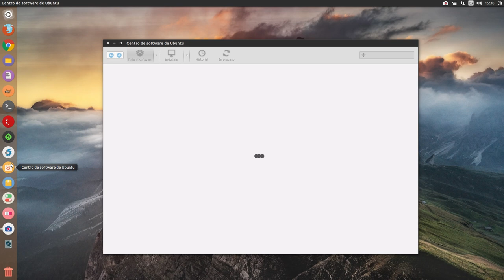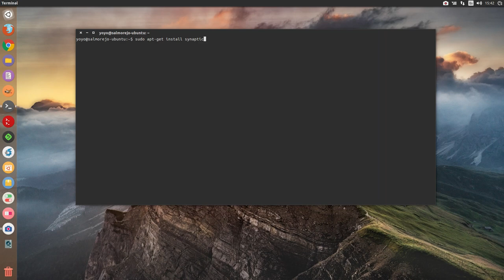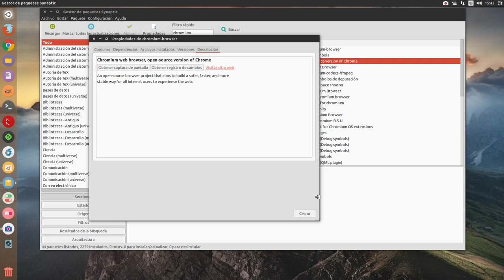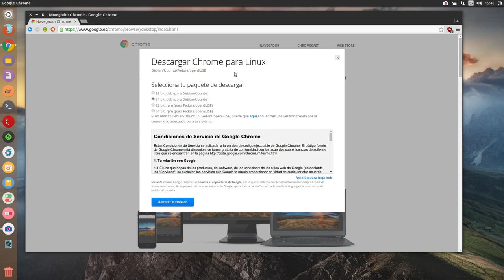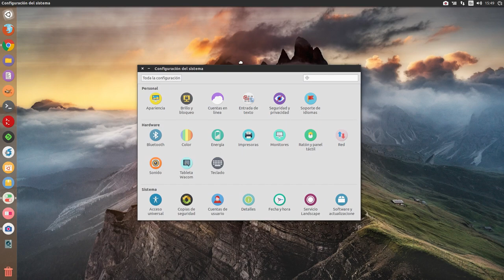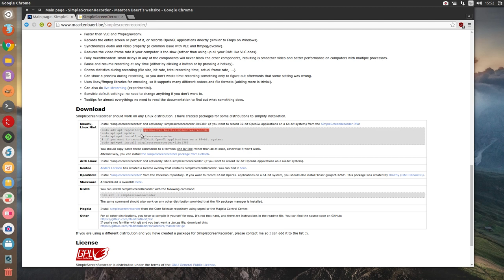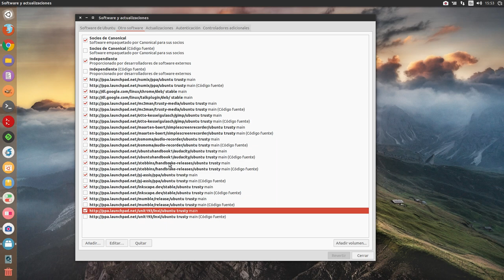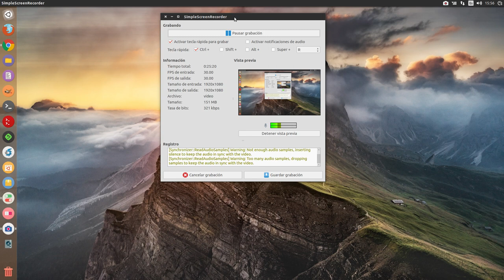Reto: 7 días a solas con Ubuntu #2: Software aquí Software allá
Segundo día del reto 7 días a solas con Ubuntu en el que vemos el tema software.